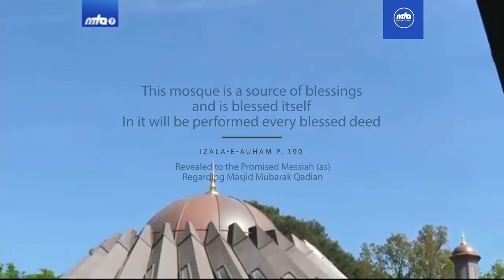Masjid Mubarak | A New Markaz | Exclusive Special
Historic Inauguration of Mubarak Mosque, Islamabad (Tilford), UK by Hazrat Khalifatul Masih V (aba) on 17th May 2019.